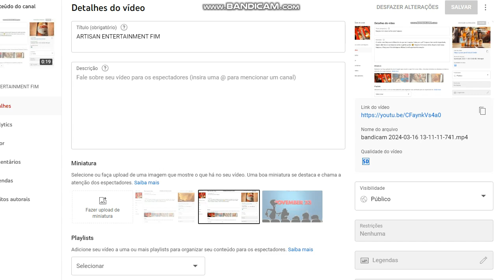MSN Music FIM